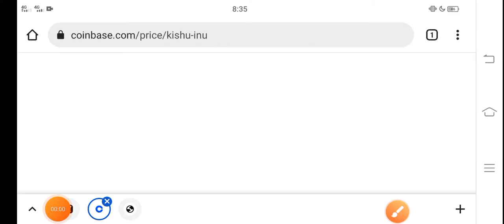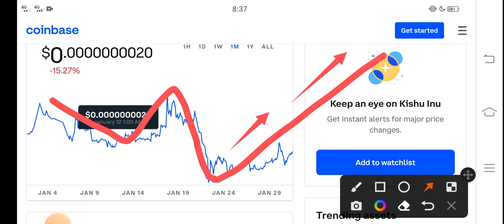Kishu Don't Do it || Kishu inu Price Prediction! Kishu Today News